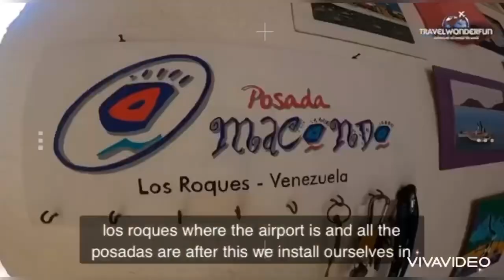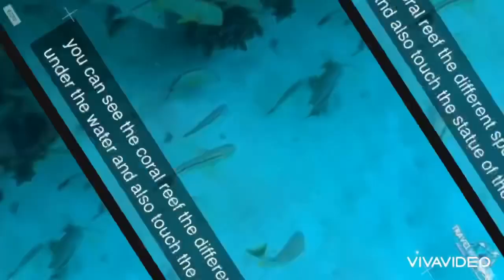Conocer los Roques venezuela 🇻🇪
Conocer cada isla 🏝 delos Roque venezuela un paraíso